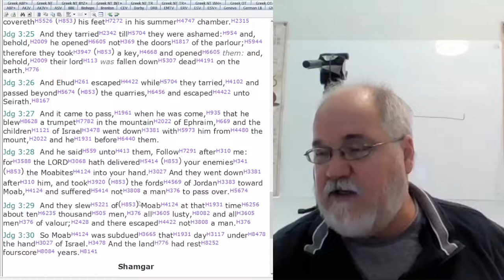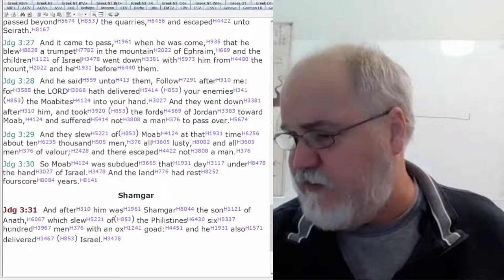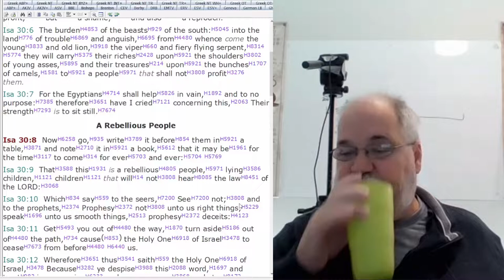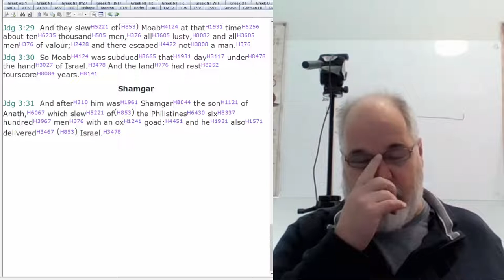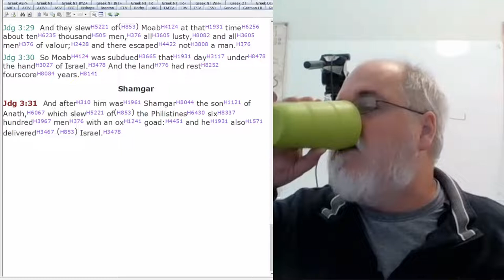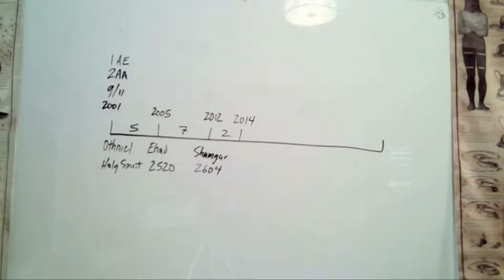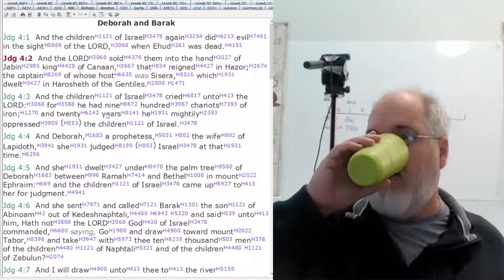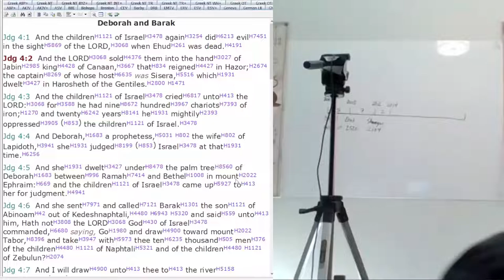2022 10 13 200. Understanding The Lines